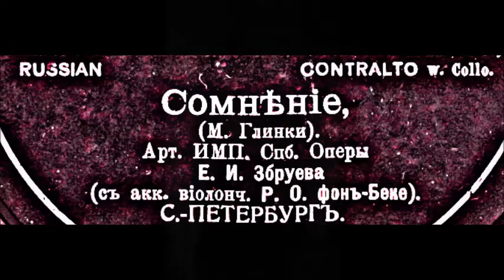Глинка Кукольник Сомнение Евгения Збруева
1909
Виолончель - Р. О. фон Беке
Doubt (Be still, my fears)